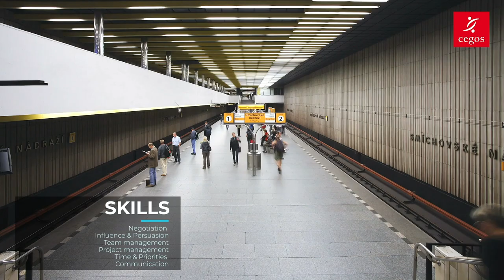The only way is UP : Skills acquisition collection from Cegos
Discover how UP skills acquisition collection from Cegos lifts professionals to new heights.